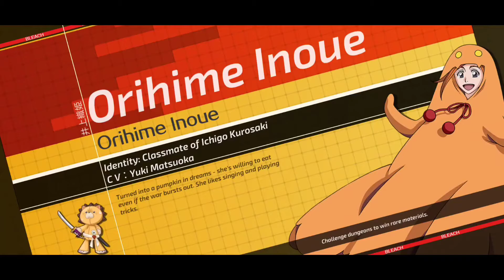Bleach Mobile 3D - Gameplay Part 23 - Daily Gamplay - ( ios, android ) - ZeyGamminG Official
Game features

360 degree free rotation angle of view，Reappear of Soul Society, The Human World, Hueco Mundo.